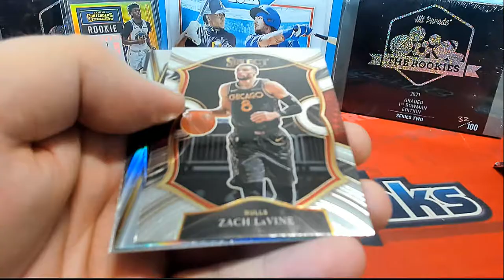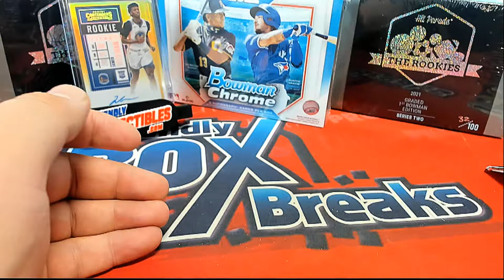2021 Panini Select Basketball Hobby PACK ID 21SELECTBSK199